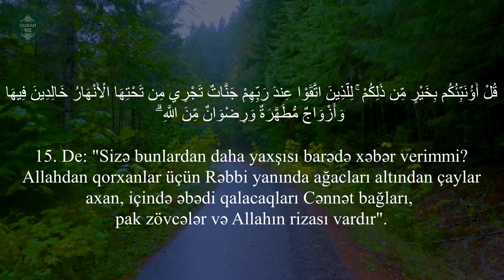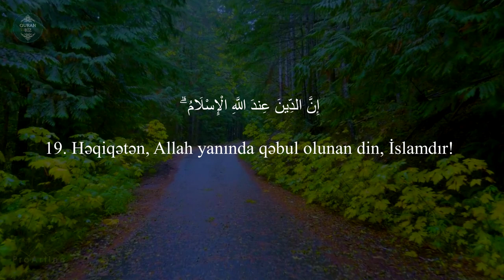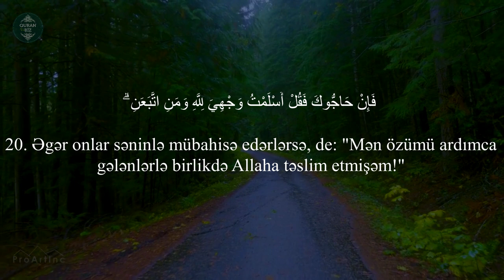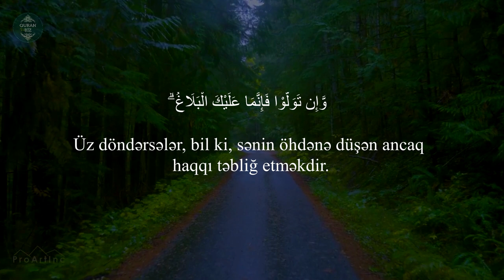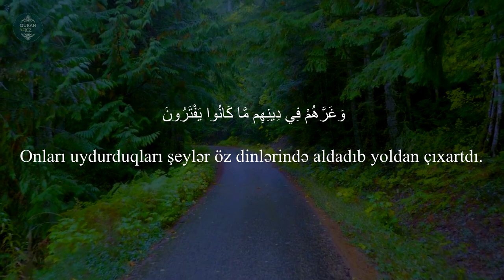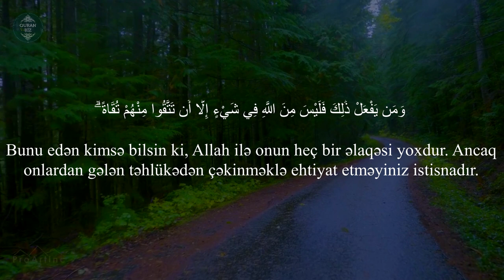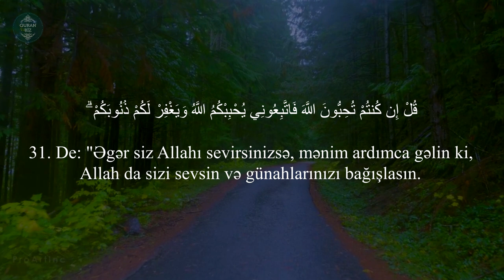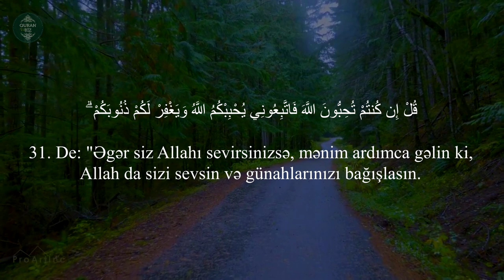Ən gözəl Quran qiraəti...Ali İmran surəsi - Moutasem Al Hameedi / سورة آل عمران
3. Ali-İmran surəsi / 14-32

Məşhur qarilər:
İdris Abkar.
Saad Al Ghamdi
Mişari ar-Raşid
Feysal ar-Ruşud
Muhammad Al-Luhaidan
Abdul Həlim
İslam Subhi

 1. Fatihə surəsi 2. əl-Bəqərə surəsi 3. Ali-İmran surəsi 4. ən-Nisa surəsi
5. əl-Maidə surəsi 6. əl-Ənam surəsi 7. əl-Əraf surəsi 8. əl-Ənfal surəsi
9. ət-Tovbə surəsi 10. Yunus surəsi 11. Hud surəsi 12. Yusuf surəsi
13. ər-Rad surəsi 14. İbrahim surəsi 15. əl-Hicr surəsi 16. ən-Nəhl surəsi
17. əl-İsra surəsi 18. əl-Kəhf surəsi 19. Məryəm surəsi 20. Ta ha surəsi
21. əl-Ənbiya surəsi 22. əl-Həcc surəsi 23. əl-Muminun surəsi
24. ən-Nur surəsi 25. əl-Furqan surəsi 26. əş-Şuəra surəsi
27. ən-Nəml surəsi 28. əl-Qasas surəsi 29. əl-Ənkəbut surəsi
30. ər-Rum surəsi 31. Loğman surəsi 32. əs-Səcdə surəsi
33. əl-Əhzab surəsi 34. Səba surəsi
35. Fatir surəsi 36. Ya sin surəsi 37. əs-Saffat surəsi
38. Sad surəsi 39. əz-Zumər surəsi 40. Ğafir surəsi
41. Fussilət surəsi 42. əş-Şura surəsi 43. əz-Zuxruf surəsi
44. əd-Duxan surəsi 45. əl-Casiyə surəsi 46. əl-Əhqaf surəsi
47. Muhəmməd surəsi 48. əl-Fəth surəsi
49. əl-Hucurat surəsi 50. Qaf surəsi 51. əz-Zəriyət surəsi
52. ət-Tur surəsi 53. ən-Nəcm surəsi 54. əl-Qamər surəsi
55. ər-Rahmən surəsi 56. əl-Vaqiə surəsi 57. əl-Hədid surəsi
58. əl-Mucadilə surəsi 59. əl-Həşr surəsi 60. əl-Mumtəhənə surəsi
61. əs-Saff surəsi 62. əl-Cumuə surəsi 63. əl-Munafiqun surəsi
64. əl-Təğabun surəsi 65. ət-Talaq surəsi 66. ət-Təhrim surəsi
67. əl-Mulk surəsi 68. əl-Qaləm surəsi 69. əl-Həqqa surəsi
70. əl-Məaric surəsi 71. Nuh surəsi 72. əl-Cinn surəsi
73. əl-Muzzəmmil surəsi 74. əl-Muddəssir surəsi
75. əl-Qiyəmə surəsi76. əl-İnsan surəsi 77. əl-Mursəlat surəsi
78. ən-Nəbə surəsi 79. ən-Nəziət surəsi 80. Əbəsə surəsi
81. ət-Təkvir surəsi 82. əl-İnfitar surəsi 83. əl-Mutaffifin surəsi
84. əl-İnşiqaq surəsi 85. əl-Buruc surəsi 86. ət-Tariq surəsi
87. əl-Əla surəsi 88. əl-Ğaşiyə surəsi 89. əl-Fəcr surəsi 90. əl-Bələd surəsi
91. əş-Şəms surəsi 92. əl-Leyl surəsi 93. əd-Duha surəsi
94. əş-Şərh surəsi 95. ət-Tin surəsi 96. əl-Ələq surəsi
97. əl-Qadr surəsi 98. əl-Beyyinə surəsi 99. əz-Zəlzələ surəsi
100. əl-Adiyat surəsi 101. əl-Qariə surəsi 102. ət-Təkəsur surəsi
103. əl-Əsr surəsi 104. əl-Huməzə surəsi 105. əl-Fil surəsi
106. Qureyş surəsi 107. əl-Maun surəsi 108. əl-Kovsər surəsi
109. əl-Kəfirun surəsi 110. ən-Nəsr surəsi 111. əl-Məsəd surəsi
112. əl-İxlas surəsi 113. əl-Fələq surəsi 114. ən-Nəs surəsi